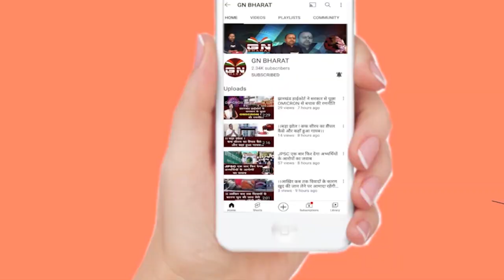गाँव की स्वच्छता के लिए समर्पित हुए ग्रामीण, साफ सफाई के लिए लगा रहे नारे, देखें रिपोर्ट